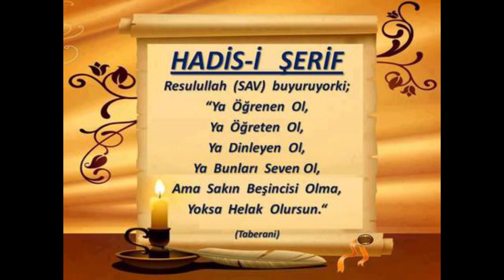185) Molla Cami - Nahiv Dersleri - Seyda Molla Selahaddin Atalay - Huzur Medreseleri